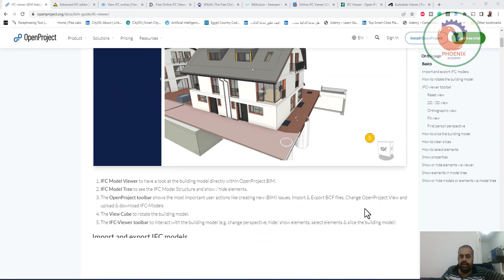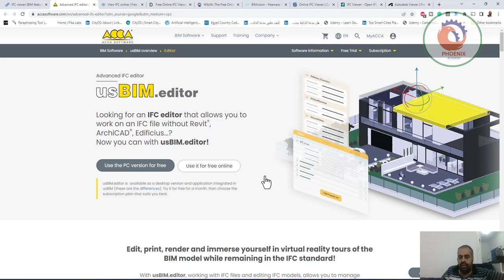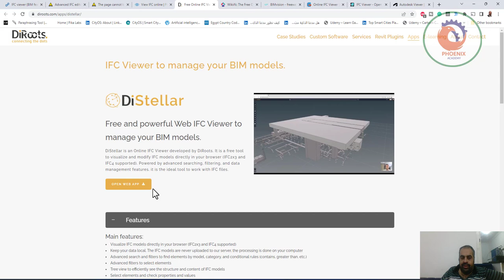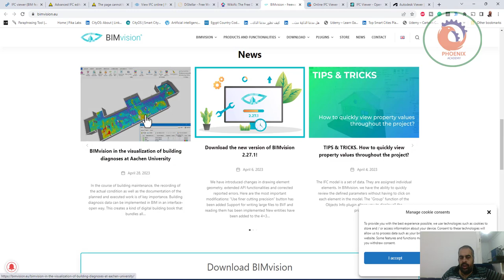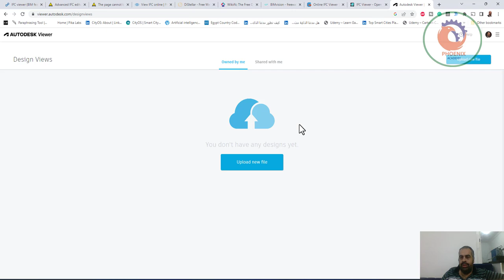رؤية ملفات البيم اونلاين ifc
❤️ روابط التواصل
✅ انستجرام